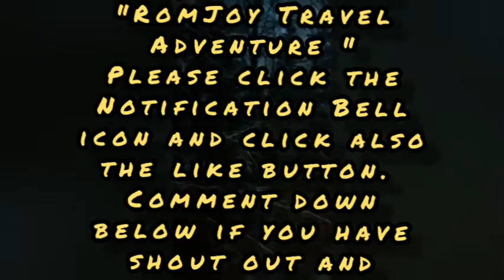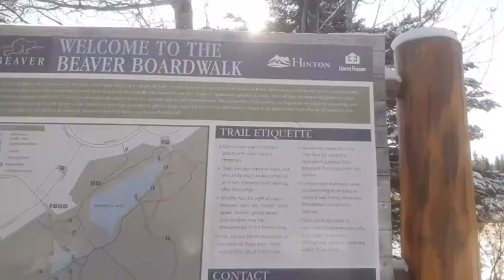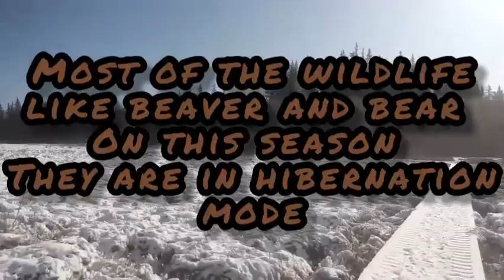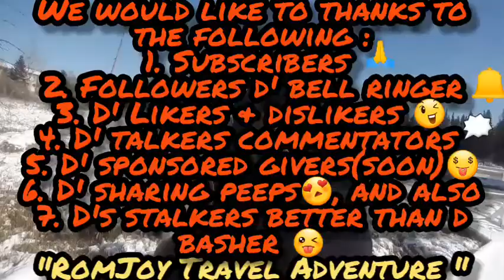The Winter is Coming (Around Hinton Alberta)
This link will correct for what I said about the activity of the Beaver in winter season. Sorry for any mistakes in the video that I make.